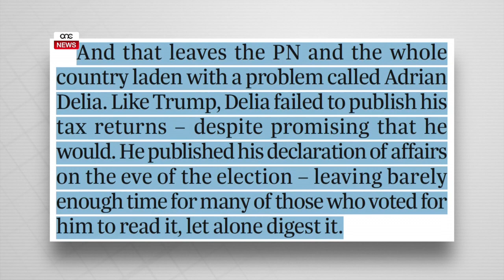CASSAR: DELIA THEDDIDA GĦAD-DEMOKRAZIJA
ONE.COM.MT • Kliem iebes fil-konfront tal-kap tal-partit Nazzjonalista Adrian Delia. Il-konsulent mediku Kevin Cassar, professjonist fil-qasam mediku u kandidat tal-istess partit saħaq li l-kap huwa bniedem mingħajr skrupli b’piż kbir imdendel fuqu. Sostaa li Delia huwa ta’ theddida għad-demokrazija u b’hekk issa l-pajjiż u l-partit nazzjonalista għandhom problema li jisimha Adrian Delia